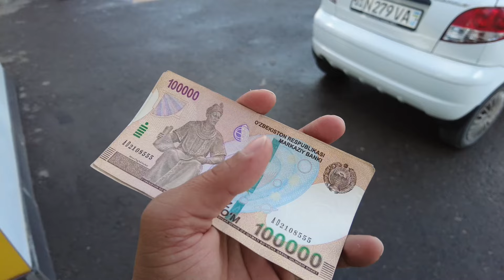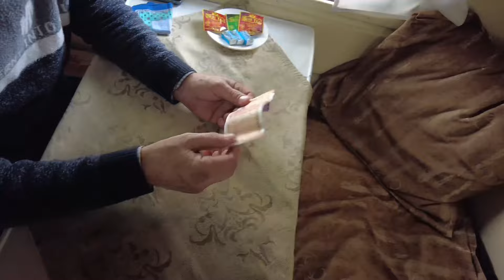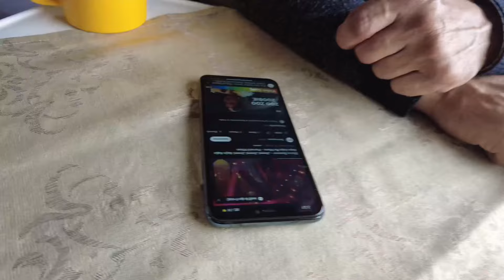TASHKENT TO SAMARKAND IN UZBEKISTAN 🇺🇿 RAILWAYS | FRIENDLY PEOPLE OF UZBEKISTAN | CHEAPEST COUNTRY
Incredible Train Journey from Tashkent to Samarkand on Uzbekistan Railways. Why You need to take this Uzbekistan Train Ride.